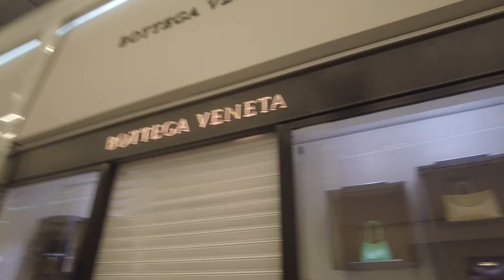Aeroporto Charles de Gaulle PARIS.✈️🛬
Bem-vindos a uma jornada visual por um dos aeroportos mais impressionantes do mundo: o Aeroporto Charles de Gaulle, em Paris! Conhecido não só por seu tamanho, mas também pela sua arquitetura espetacular, o Charles de Gaulle é o maior aeroporto da França e um verdadeiro portal para o mundo. 🌏

Neste vídeo, vamos mergulhar em:
- **Arquitetura Deslumbrante**: Explore os elementos de design únicos que fazem deste aeroporto uma obra-prima, misturando estética moderna com uma funcionalidade incomparável.
- **Comodidades de Classe Mundial**: Descubra as opções de compras de luxo, restaurantes de alta gastronomia e lounges exclusivos que oferecem uma experiência luxuosa para cada passageiro.
- **Inovação e Tecnologia**: Conheça as tecnologias de ponta do aeroporto, como os check-ins automatizados e os sistemas de segurança de última geração, que tornam a experiência de viagem muito mais ágil e confortável.
- **Arte e Cultura**: Com exposições e instalações culturais, o Charles de Gaulle oferece uma imersão no melhor da arte e história francesa, mesmo para quem está só de passagem!

Venha conosco explorar por que o Aeroporto Charles de Gaulle não é apenas um local de embarque e desembarque, mas uma experiência única. Seja você um viajante a caminho de Paris ou apenas um entusiasta de viagens, este vídeo trará uma nova perspectiva sobre a grandiosidade e a elegância deste importante hub internacional! ✨

1. Introdução e História do Aeroporto – 0:00
2. Arquitetura e Design Inovador – 2:30
3. Experiência de Luxo: Compras e Gastronomia – 5:15
4. Tecnologia e Inovação na Experiência do Passageiro – 8:45
5. Cultura e Arte no Aeroporto – 12:00
6. Curiosidades e Dicas para Viajantes – 15:30

✨ **Vamos explorar juntos!**